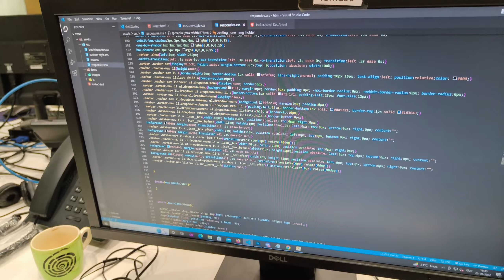Office fun | Weekend special.